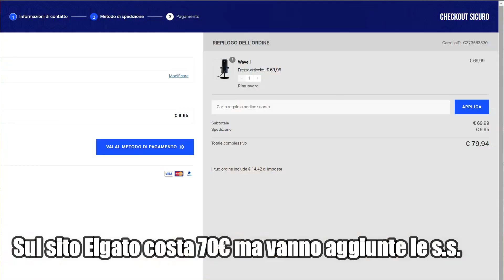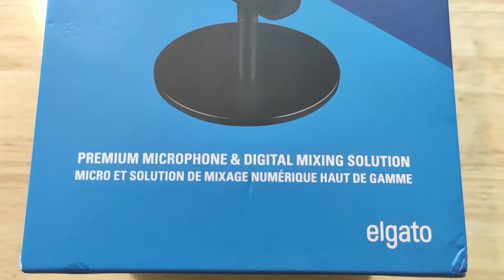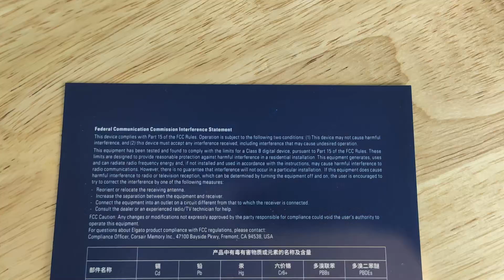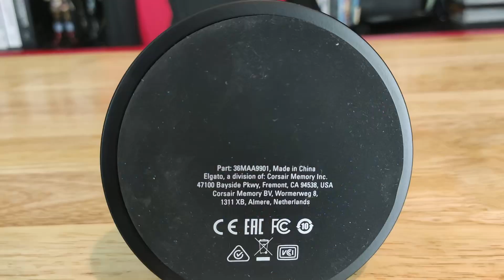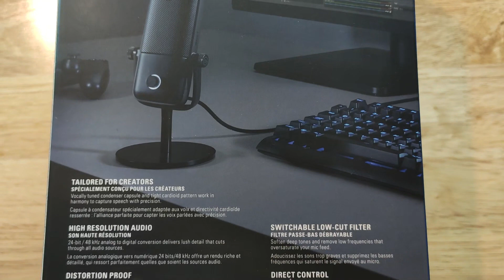"Miglior Microfono Qualità Prezzo?" Elgato Wave 1: Unboxing e Mini-Recensione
In questo video andrò a parlarvi del mio nuovo microfono da scrivania: l'Elgato Wave 1! Vi dirò se secondo me è un buon acquisto e farò una comparazione tra questo e quello che uso di solito.

Potete acquistare il mic da un dei link qui sotto:
Elgato Wave 1 su Amazon (controllate il warehouse)

Capitoli:
0:00-2:50 Intro e prezzi
2:50-7:31 Unboxing
7:31-8:00 Prova Wave 1
8:00-8:58 Prova Rhode Lavalier
8:58-11:47 Considerazioni e conclusioni